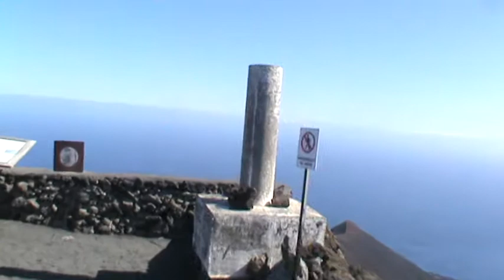ИСПАНИЯ: Покидаем вулкан Сан Антонио на острове Ла Пальма... Канарские острова